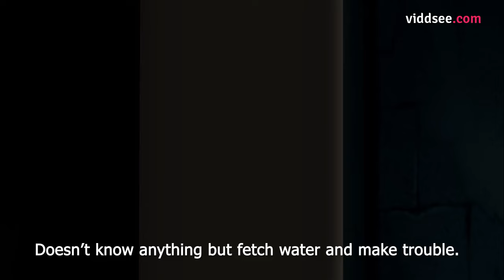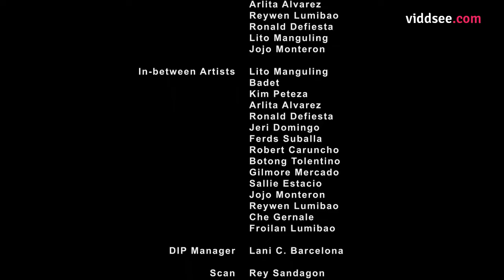Impeng Negro - Philippines Inspirational Animation Short Film // Viddsee.com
Impen is always told to avoid fighting against other children who teases him of his skin color. When Ogor bullies him, he reaches his breaking point and finally stands up for himself and gains the town's respect.

Directed by Dustin Uy (Philippines)